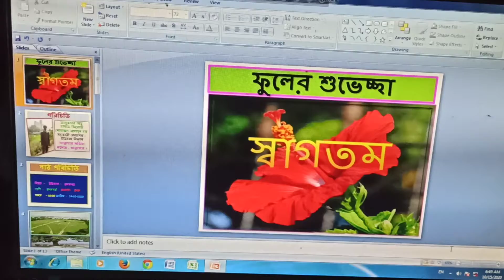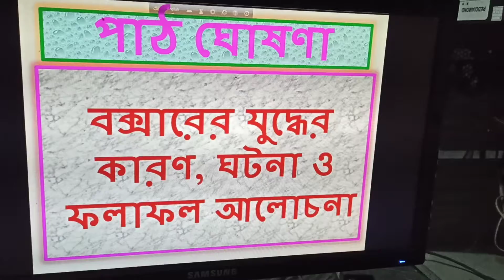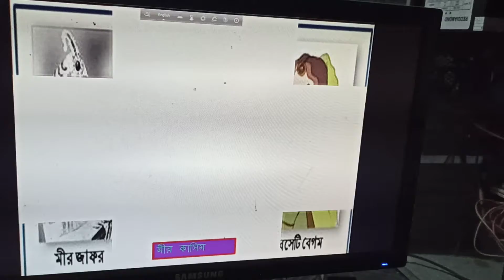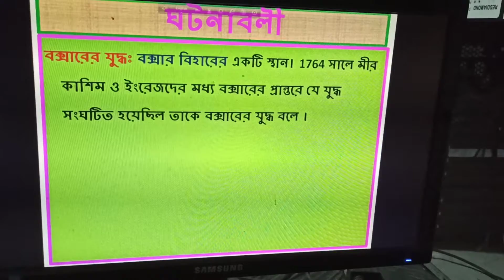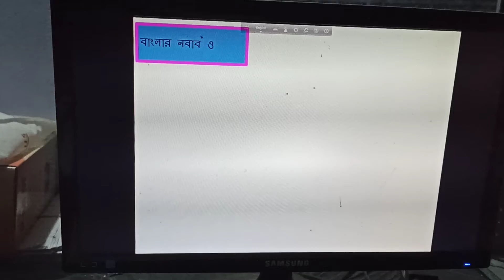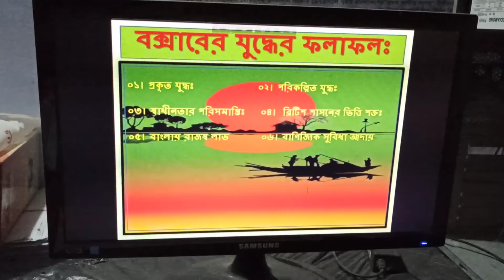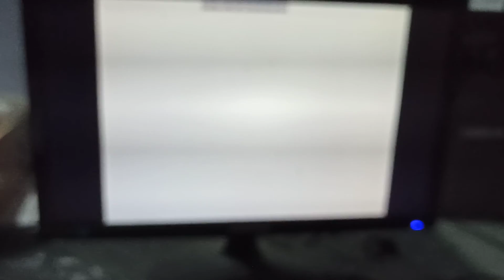History 1st part 11 class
Talukder Abu hayat Feroj Md. Ashadul Haque
Assistant Professor